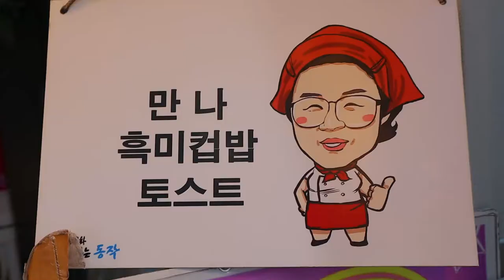노량진 컵밥거리 햄치즈 토스트, "Ham & Cheese Toast" / Korean Street Food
🔔 Subscription
🌏 Location
SEOUL, SOUTH KOREA